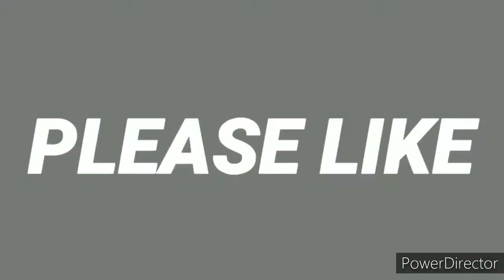wwe 2k20 the big dog Roman reigns entrence with new theme song.